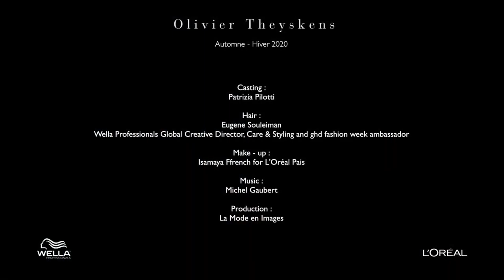Olivier Theyskens | Fall Winter 2020/2021 | Full Show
Olivier Theyskens | Fall Winter 2020/2021 by Olivier Theyskens | Full Fashion Show in High Definition. (Widescreen - Exclusive Video/1080p - PFW/Paris Fashion Week)

Noah Sorota - Static Scapes /Eon Expansion